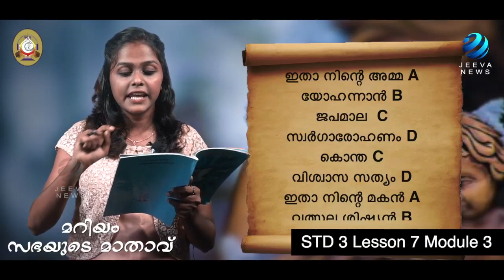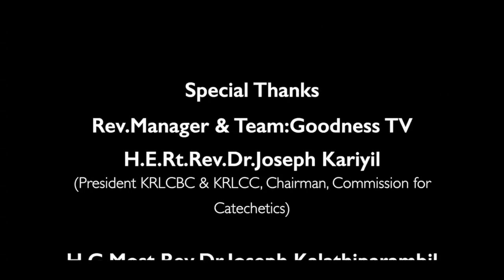KRLCBC CATECHISM I MANE NOBISCUM Iക്ലാസ് 3I പാഠം 7 Iഭാഗം 3 I STD 3 I Lesson 7 I Module 3 IJeeva News